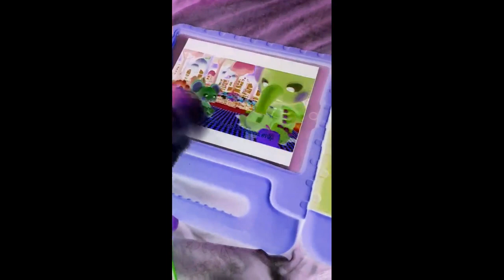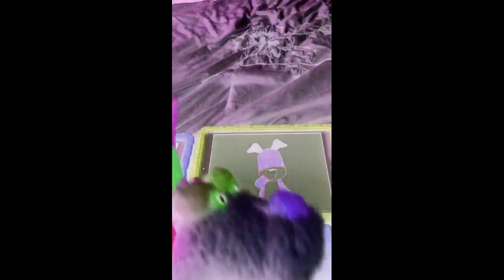Hiccup 2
Kipper nervioso e hipo